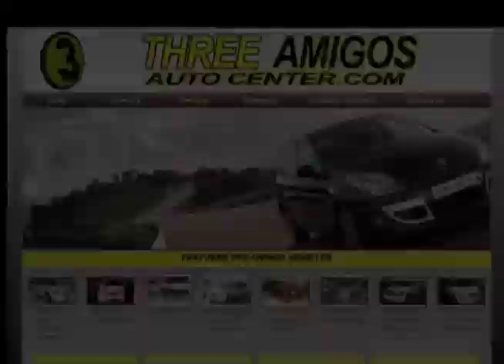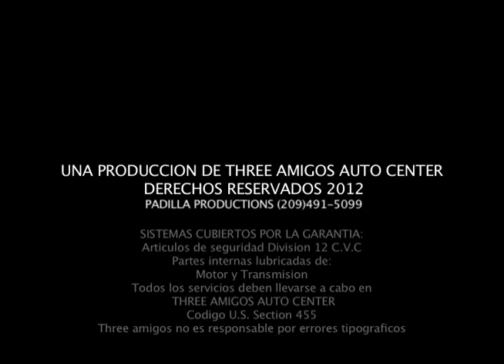THREE AMIGOS 30 MIN: CINCO DE MAYO PARADE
Three Amigos Auto Center commercial

Dates prices are valid are stated within infomercial. Fechas en que los precios son validos se encuentran en el commercial. Aqui los esperamos!

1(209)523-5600